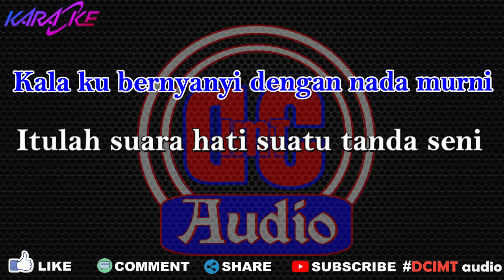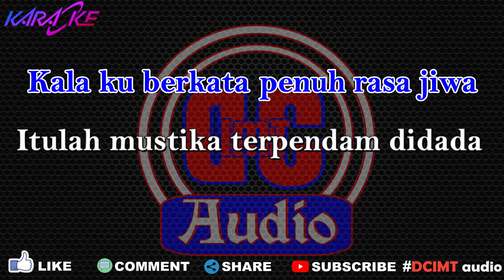Karaoke Mustika Titiek Sandora Nada Pria DCIMT Audio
Mustika
Titiek Sandhora
Kala ku bernyanyi dengan nada murni
Itulah suara hati suatu tanda seni
Kala ku berkata penuh rasa jiwa
Itulah mustika terpendam didada
Dalam suatu lagu penuh rasa kalbu
Apa yang terkata itulah suara jiwa
Namun kutak mengerti
Tubuhku tersembunyi
Walau tetap sunyi sribu zaman berganti
Namun itulah seni ku kan tetap berbakti